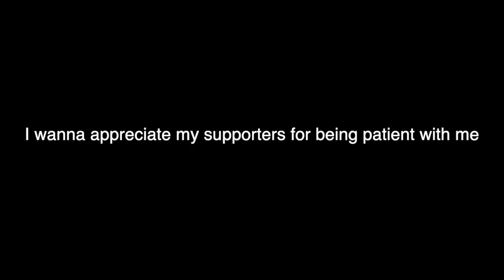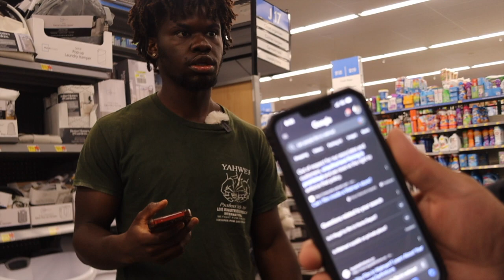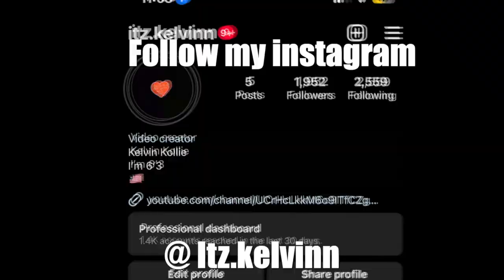Offensive Petition Prank!